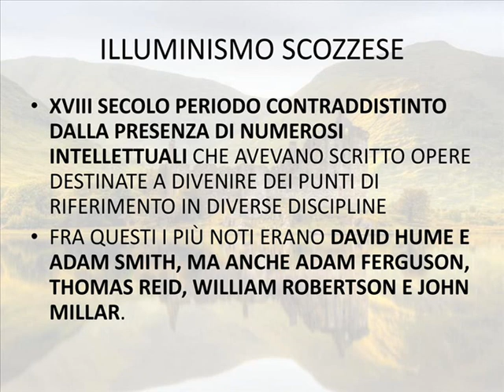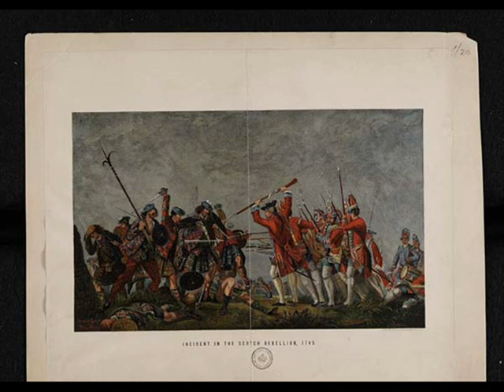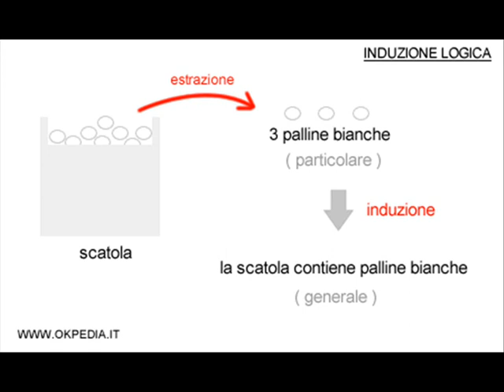David Hume: l'empirismo, lo scetticismo, la morale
Nota: l'esempio del tacchino induttivista è di Bertrand Russell ma, nel raccontarlo, fa riferimento al ragionamento sull'induzione di Hume.

La musica di sottofondo è un mio semplice fingerstyle con l'ukulele